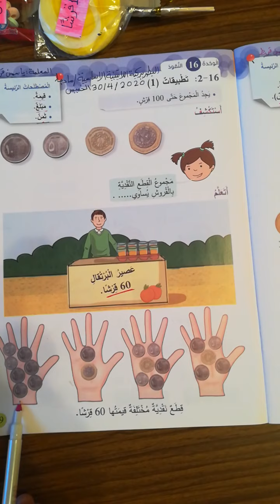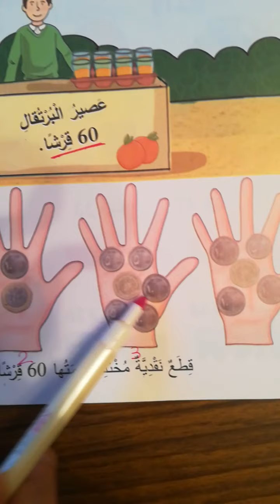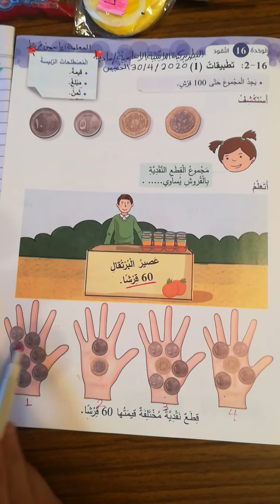تطبيقات ( 1 ) الصف الاول